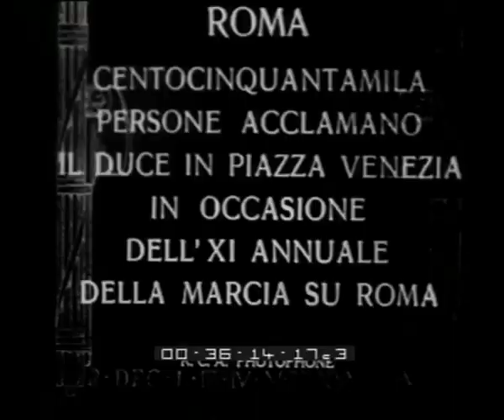Krakatoa Oceano Indiano (Malesia) La interessante visione del famoso vulcano Krakatoa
Descrizione sequenze:Panoramica di Krakatoa con l'omonimo vulcano in eruzione sullo sfondo ; Il mare circostante Krakatoa ; Le eruzioni all'interno del vulcano ;